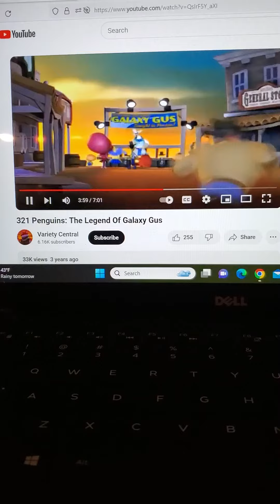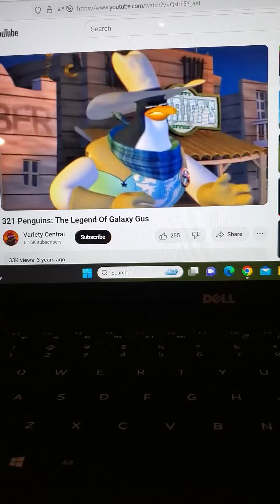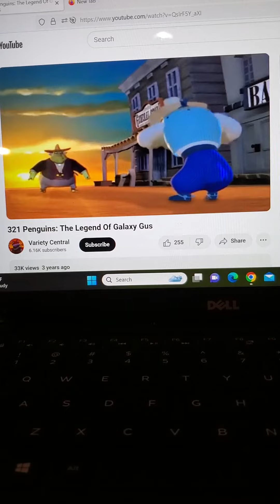3-2-1 Penguins! - Galaxy Gus defeats Honcho Villa (Extended)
This clip is from 3-2-1 Penguins!: The Legend of Galaxy Gus from Moon Menace on Planet Tell-a-Lie. This is the extended version.